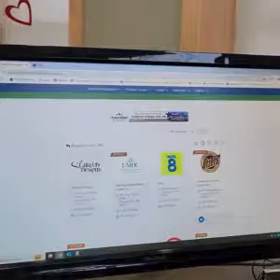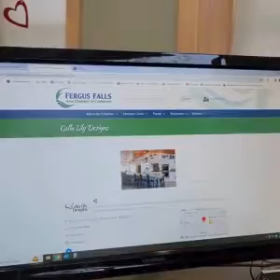Website Video: How to Update Company Information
Learn the steps to update your company's information on the Fergus Falls Chamber of Commerce